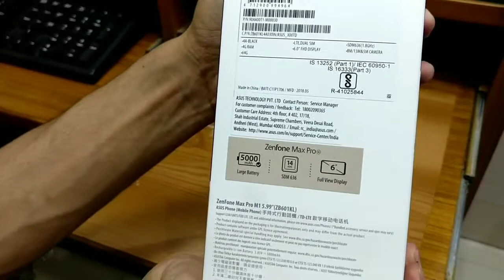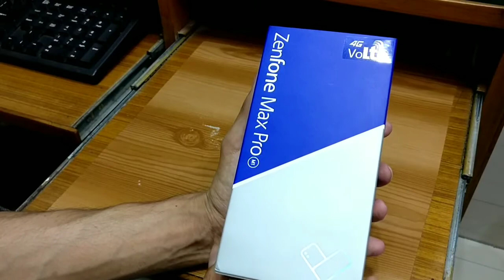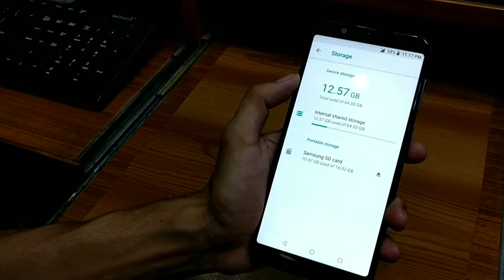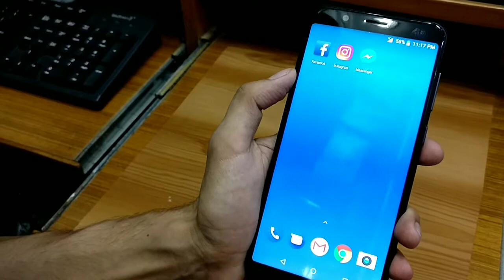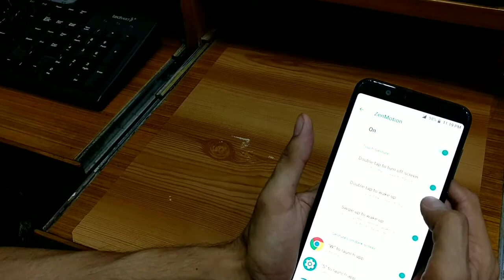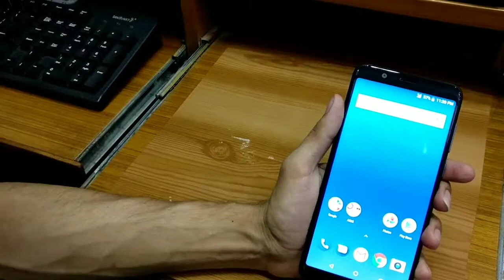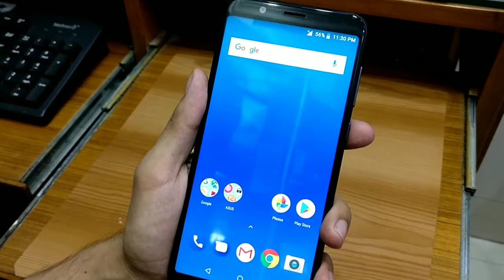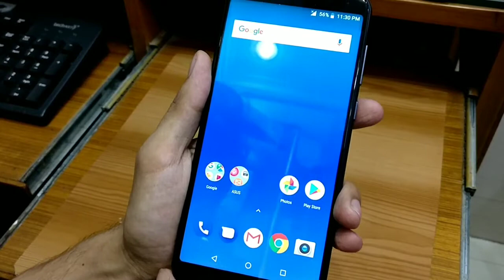Asus Zenfone Max Pro M1 Unboxing And My Opinions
Asus Zenfone Max Pro M1 Unboxing, Fingerprint Scanner and Face Unlock Performance And Other Features